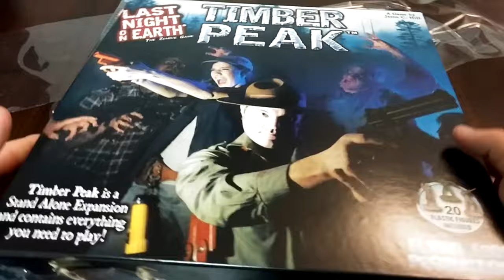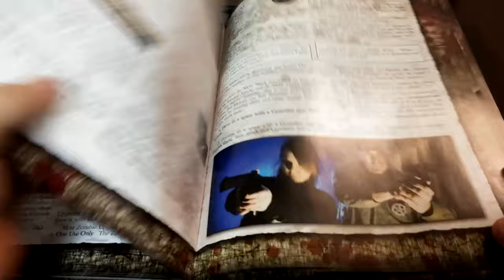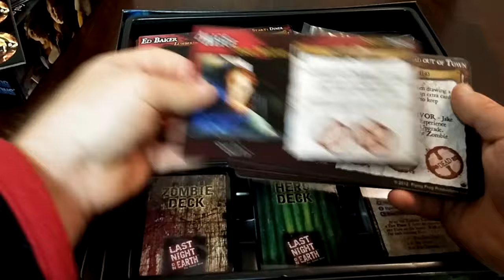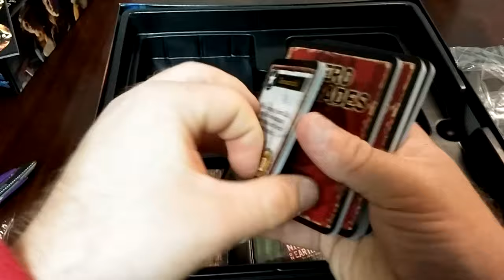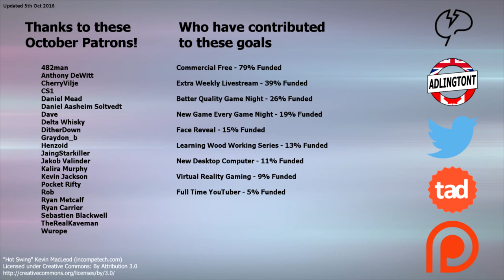Unboxing - Last Night on Earth: Timber Peak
You can find out more about Last Night on Earth: Timber Peak

Shirts and Stuff: shop.spreadshirt.ca/adlingtont